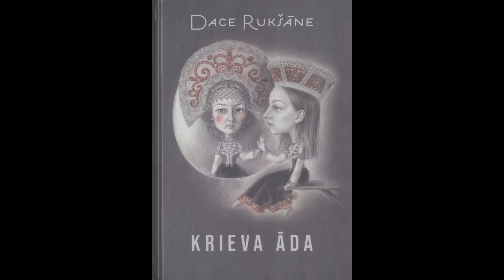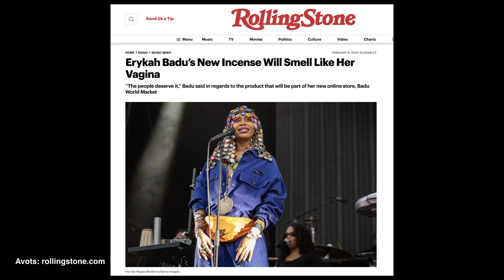Dace Rukšāne-Ščipčinska par grāmatu "Krieva āda" | Pusnakts šovs septiņos | S06E18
Rakstniece Dace Rukšāne-Ščipčinska sarunā ar Jāni Skuteli par savu jaunāko grāmatu "Krieva āda", Channel smaržām un pasaules uztveri caur smaržu.

Pilnu sarunu ar Daci Rukšāni-Ščipčinsku, kā arī ar Juriju Djakonovu, skaties Latvijas Mobilais Telefons Mājas viedtelevīzijā un lietotnē LMTStraume un REplay.lv

Kā arī jaunos "Pusnakts šovus" skaties katru ceturtdienu plkst. 19:00, Latvijas Mobilais Telefons Mājas viedtelevīzijā un lietotnē
Un katru piektdienu plkst. 22:10, Latvijas Televīzijas 1. kanalā vai

Gribi redzēt Pusnaktsšovs dzīvajā?